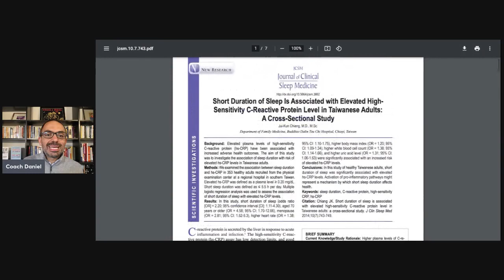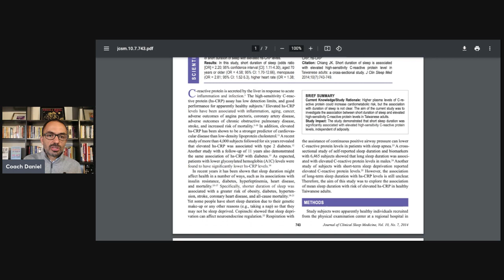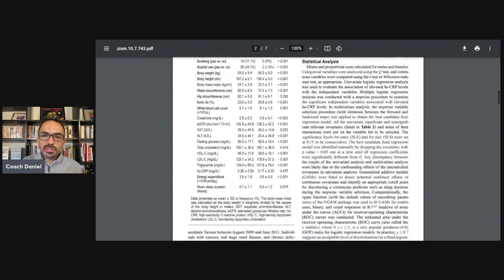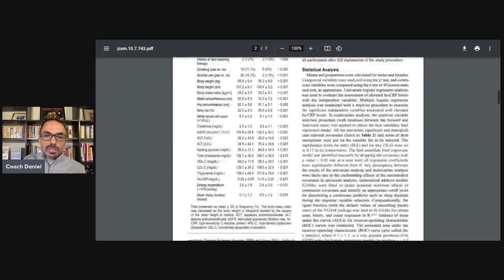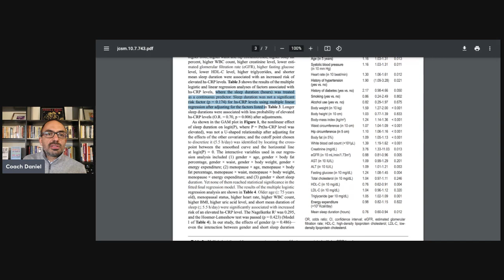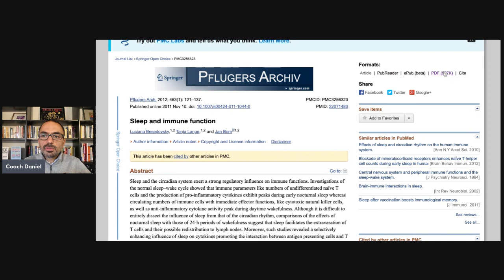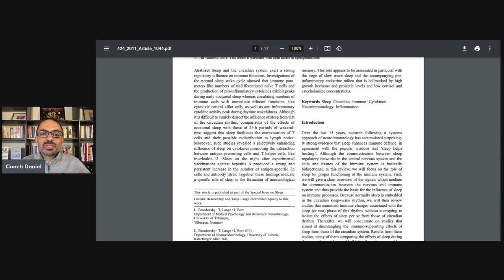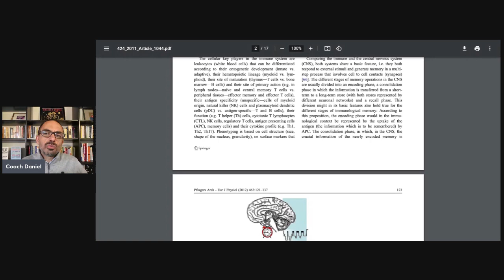Insomnia insight #422: We look at two articles suggested by Susan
In this episode we look at two papers examining sleep and immune system. As in many other journal club episodes, we find that the titles have little to do with results.

Have a question for open class?

Please submit here and I will try to respond soon in an Open class episode.

Would you like to work with a sleep coach? Awesome! Here are some great options:

- Zoom based 1:1 coaching with Coach Michelle.

This is Natto by Daniel Erichsen

Best!